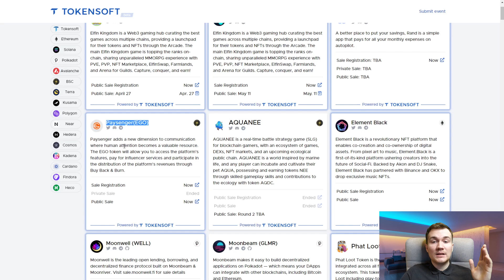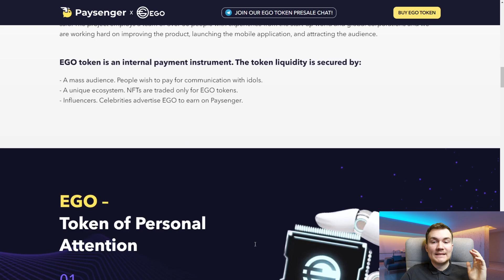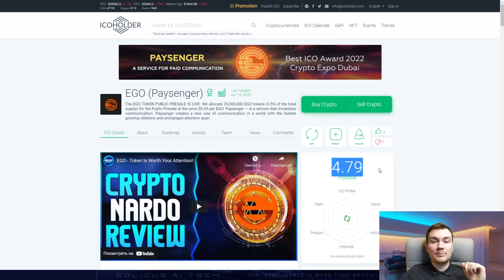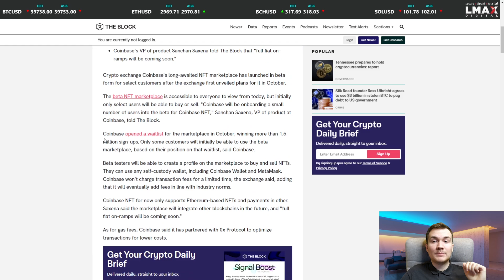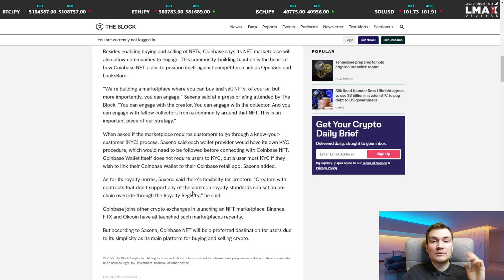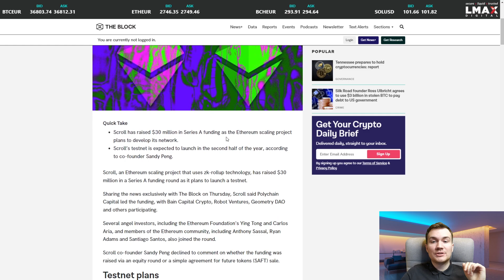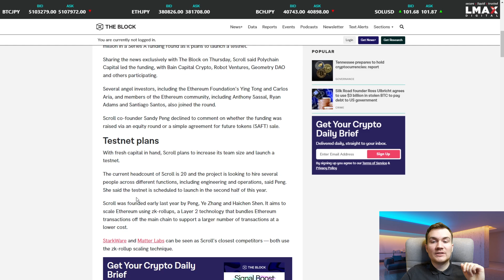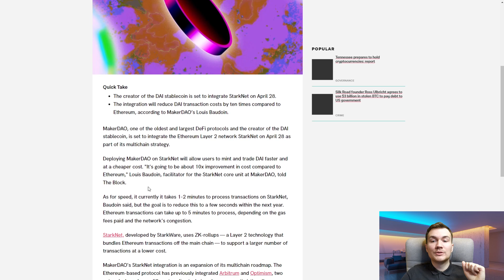Crypto news - presale токенов EGO / Coinbase и NFT платформа / Rario